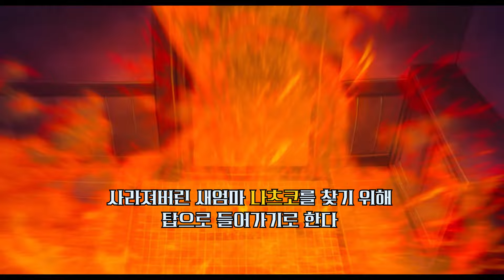10년의 기다림.. 오매불망 기다렸던 미야자키 하야오 감독의 신작 〈그대들은 어떻게 살 것인가〉 입덕 준비 완료 ! 🙌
전 세계가 기다린 애니메이션 〈그대들은 어떻게 살 것인가〉
거장 미야자키 하야오 감독님이 한 땀 한 땀 손수 제작한 대작!
지금 바로 입덕 포인트 확인하고 롯시로 예매 고고!
(놓치면 후회각..!)